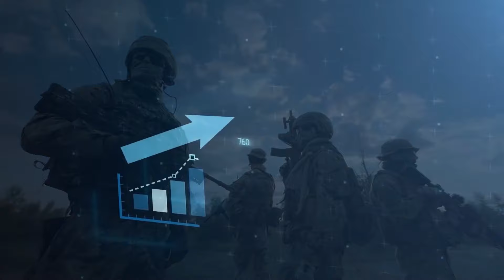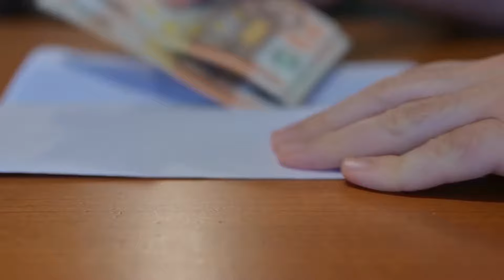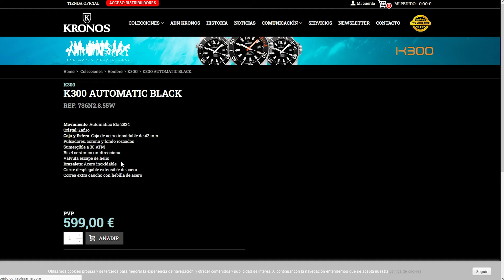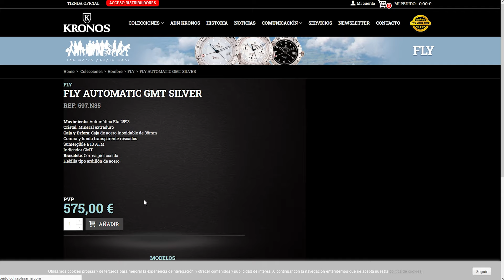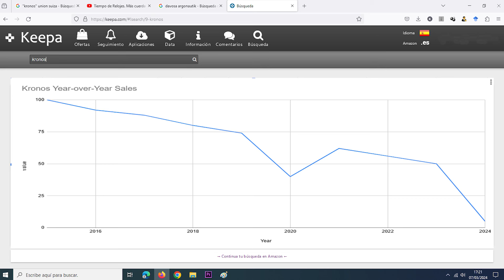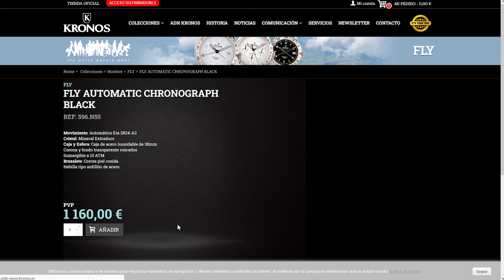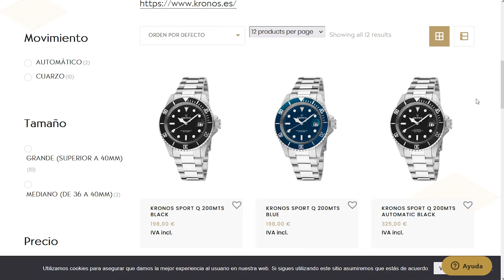reloj KRONOS Desert a debate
Relojes KRONOS. Una empresa que nos ofrece calidad al mejor precio y que, sin embargo, no se muestra tan atractiva en sus relojes más económicos. Un recorrido a través de la historia de la marca relojera barcelonesa nacida en 1930 en el que presentamos varios de sus relojes.